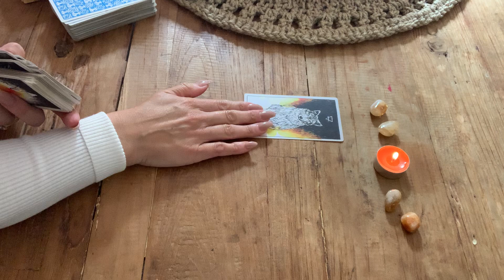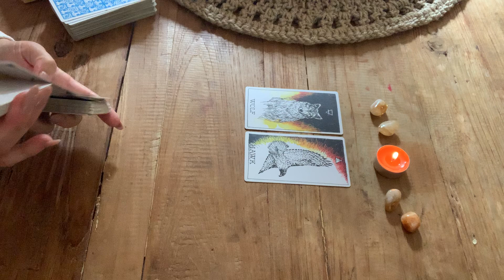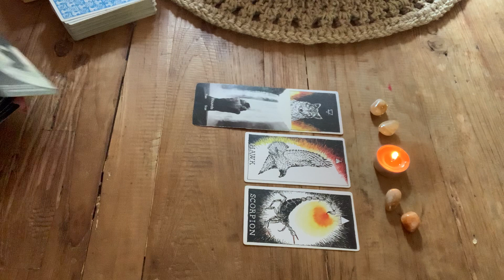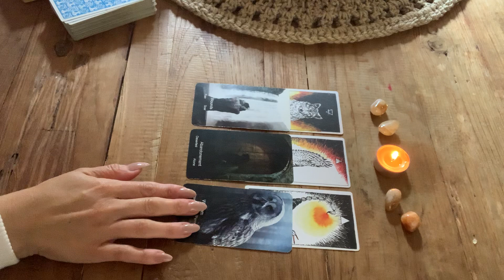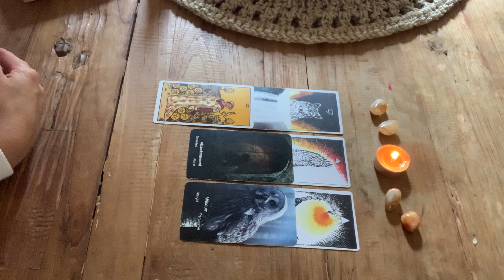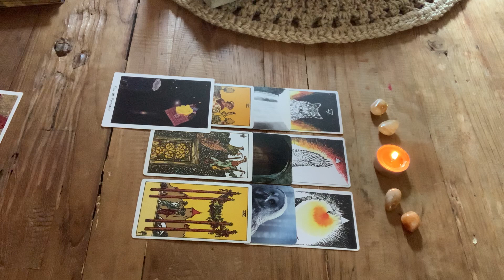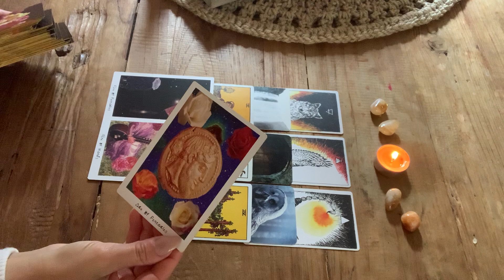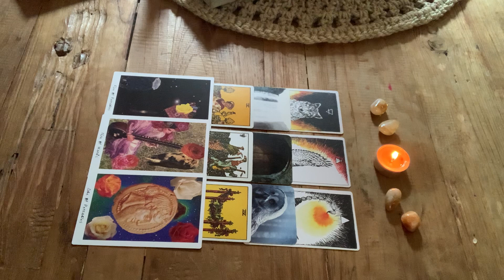SAGITTARIUS 🤔🤮 THIS PERSON IS SO JEALOUS OF YOU! August 2021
6 MONTH OVERVIEW  55AUD
12 MONTH OVERVIEW $99 AUD
12 MONTH OVERVIEW INCLUDES BONUS YEARLY LOVE OVERVIEW $150 AUD

Cancermoonoracles